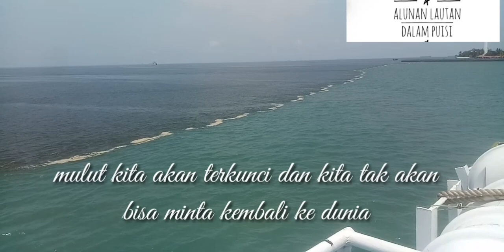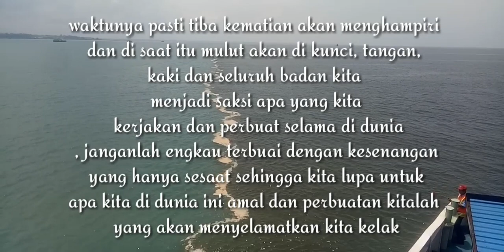Puisi sang pelaut memisahkan dua lautan yang berbeda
Alunan lautan dalam puisi

Lihatlah warna lautan yang berbeda seperti terlihat memisahkan dua lautan yang berbeda nh kuasa allah yang mampu membelah lautan bahkan menguncang dunia ini apakah engkau masih tak percaya dengan kuasa allah, lautan saja ya bisa memisahkan dua warna yang berbeda apa lagi kita manusia apa yang kita banggakan dan kita sombongkan semua akan kembali. Ke allah, semua tangan ,Kaki dan seluruh badan ini menjadi saksi nyata apa yang kita perbuat di dunia nh,mulut kita akan terkunci dan kita tak akan bisa minta kembali ke dunia ,karna saat ini kita terlalu senang dengan kehidupan yang ada di dunia sehingga kita lupa akhirat lah yang abadi, kendaraan, rumah, keluarga, bahkan hartamu semua tak akan engkau bawa dan tak bisa menjdi penyelamat di akhiratmu renungkanlah masih ada waktu untuk berhijrah

Terimkasih untuk sahabat sahabat alunan yang sudah subscribe di channel ini semoga kata kata dari saya bisa mengobati rindu untuk pelaut dan pasangan pasangan pelaut dan insa allah saya berniat ingin membuat baju bertulisan alunan lautan dalam puisi yang nantiny baju itu saya berikan kepada sahabat sahabat alunan yg bagi seseorg yang terpilih, terimkasih atas dukunganny untuk bisa channel ini bisa trus berkembang dan berkarya